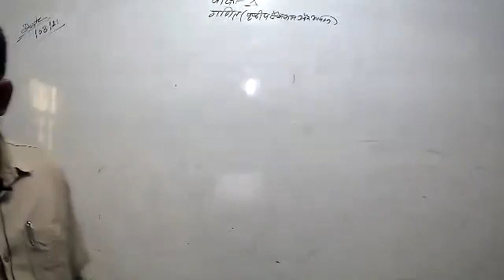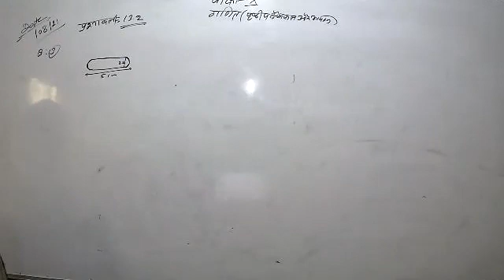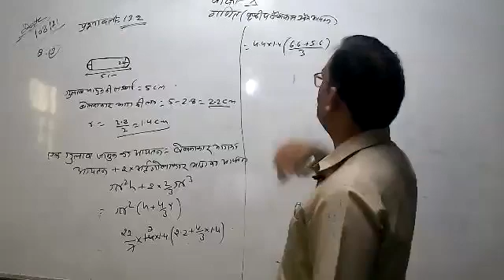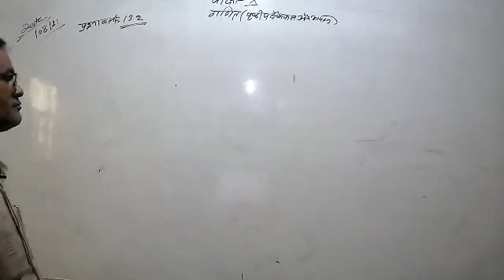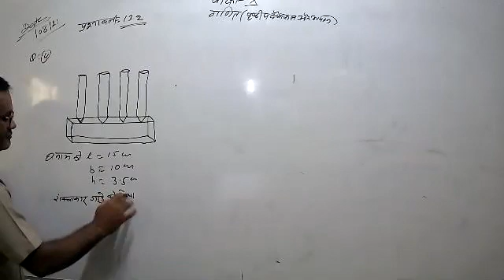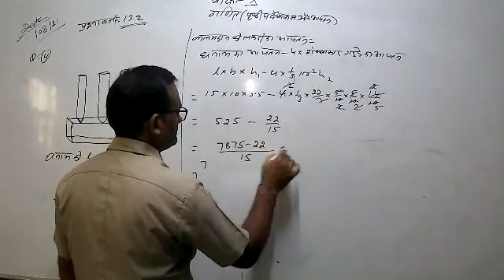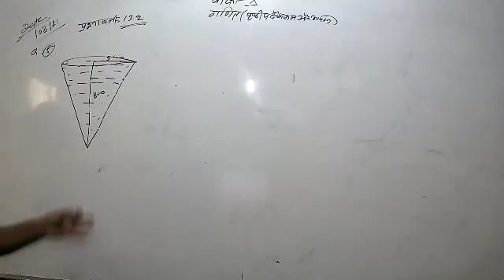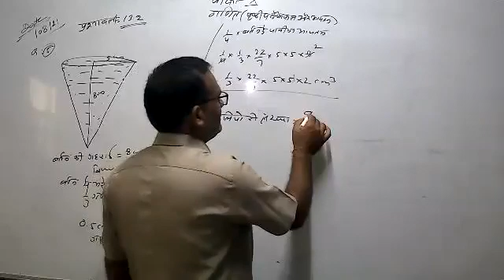LIVE CLASS-10th MATH EX.-13.2#पृष्ठीय क्षेत्रफल और आयतन (09.08.21)